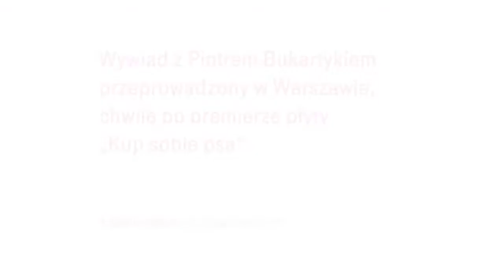Wywiad z Piotrem Bukartykiem